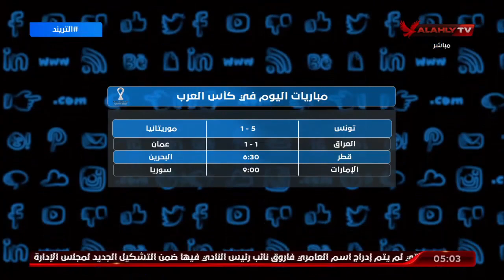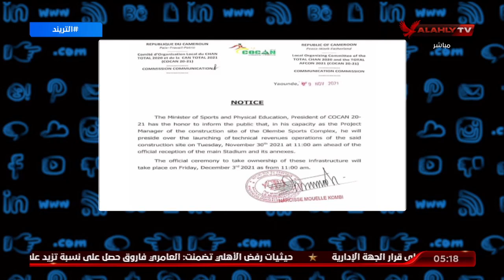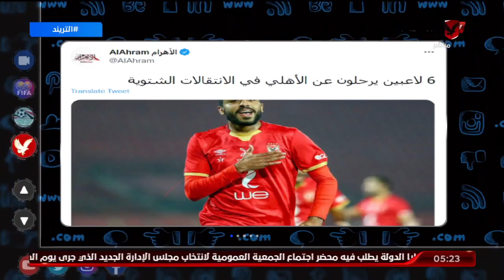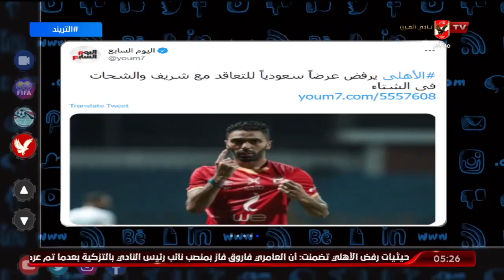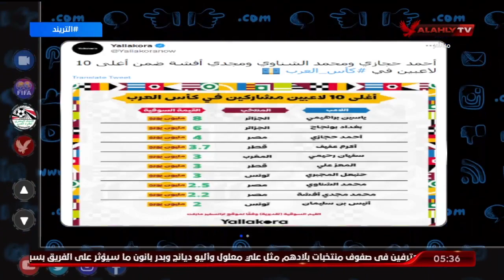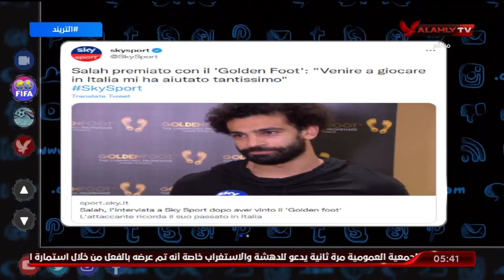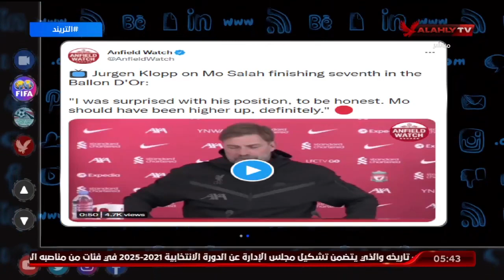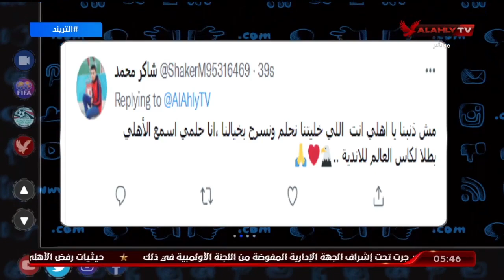الحلقة الكاملة | التريند مع محمد سعيد | 30-11-2021